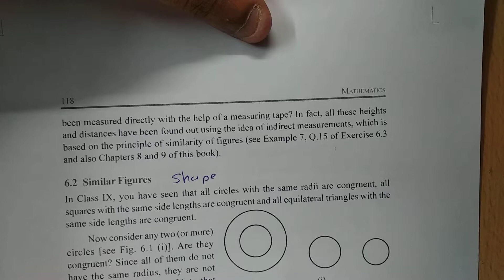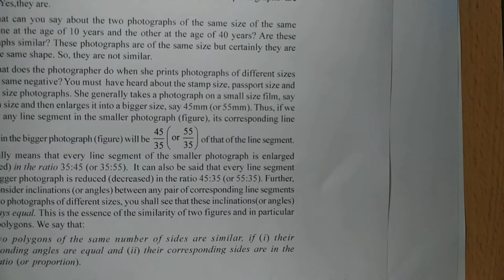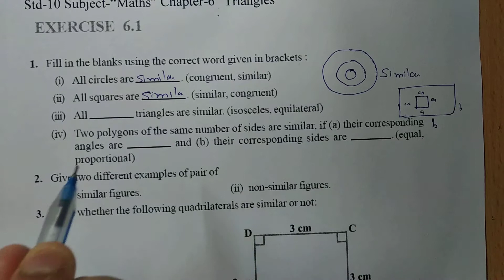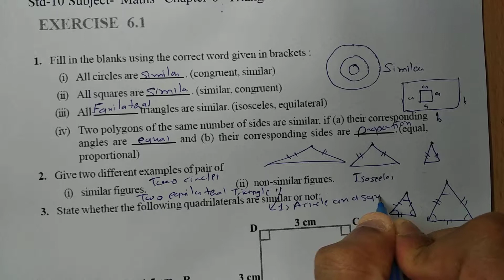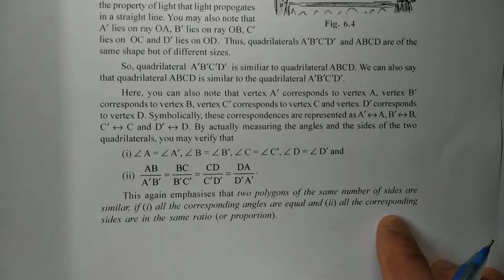Class 10 Maths Chapter-6 "Triangles" (Exercise 6.1,q-1,2,3) cbse ncert